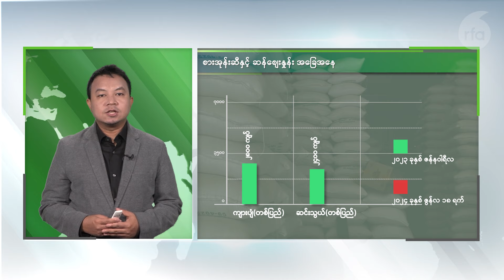သားငါးစျေးနှုန်းတွေကျဖို့ ဖိအားပေးနည်းသုံးပြီး စစ်ကောင်စီ ကြိုးစား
■ မကွေးတိုင်းထဲက မြို့နယ်တချို့မှာ အသားငါးတွေကို စျေးလျော့ချပြီး သတ်မှတ်စျေးနဲ့ ရောင်းချဖို့ စစ်ကောင်စီ စည်ပင်သာယာရေးကော်မတီက ဖိအားပေးနေပါတယ်။ ဒီလိုဖိအားပေးတာဟာ မှောင်ခိုစျေးကွက်တွေ ဖြစ်ပေါ်လာစေသလို အထွေထွေ ကုန်စျေးနှုန်းမြင့်တက်နေတာကို ဖြေရှင်းနိုင်မဲ့နည်းလမ်း မဟုတ်ဘူးလို့ စျေးသည်တွေ၊ လုပ်ငန်းရှင်တွေနဲ့ ပြည်သူတချို့က ထောက်ပြကြပါတယ်။ ကိုရဲခေါင်မြင့်မောင် တင်ပြထားပါတယ်။